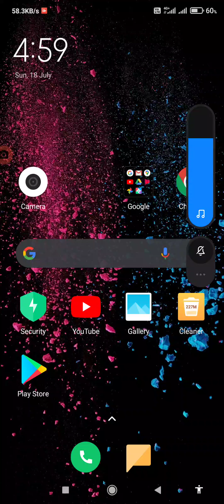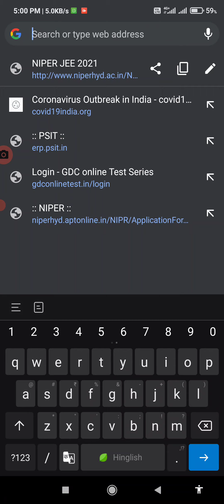NIPER 2021 Counselling date released